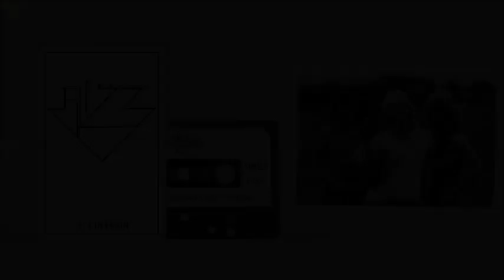Aizz (Ger) - Badness II [From "Sick In Brain" Demo 1985]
Line Up:
Dieter Schumacher             Vocals
Ralf Berning                         Drums
Oliver Rosa                          Guitars
Jurgen Kuhn                        Guitars
Holger Kraft                          Bass